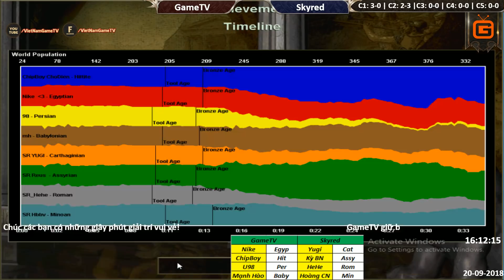C3T1 | 4vs4 Random | GameTV vs Skyred | Ngày 20-9-2018